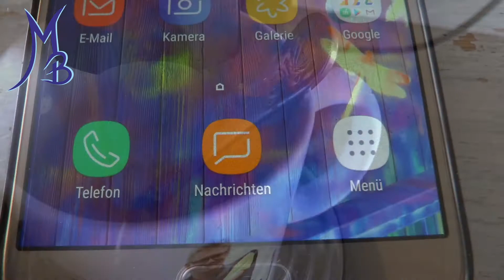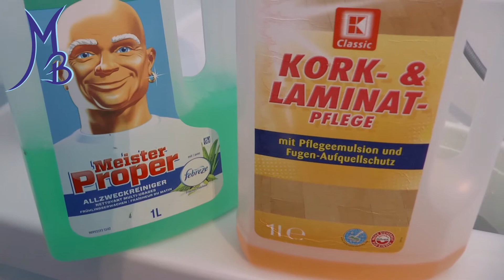Samstag ❗️ Was passiert ❔ ❓ [Eindrücke]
Jeden Samstag ist bei mir der "Putztag" angesetzt, weil in der Woche schaffe ich dies leider nicht. Und wenn ich Samstags zuhause bin bietet es sich ja sehr gut an.

Eine Fan Frage wurde von mir auch schon im Video beantwortet.

  👉 Reinigungsmittel 👈

Meister Propper
Laminat Pflege
Kleine Handtücher
WC Reiniger
WC Frisch

👉 Zubehör 👈

10 Liter Eimer
Mophalter Set 3 teilig
Schlingenmop 40 cm
Microfasermop 40 cm
Mein Sauger

Wenn Ihr Fragen, Vorschläge, Ideen, Anregungen habt schreibt Sie gern in die Komis.

▶️ Mein Equipment: ◀️

Text: Markus Böhm
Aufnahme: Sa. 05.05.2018